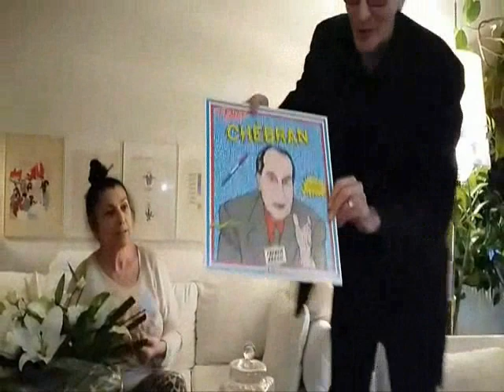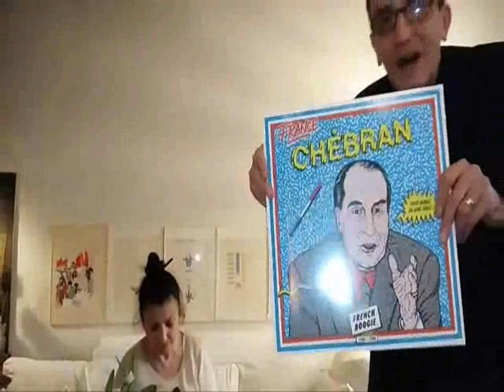Sourire du matin de christophe Tixier : Henriette Coulouvrat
Sur des lendemains aux evenements tragiques parisien du 13 Novembre 2015 , Christophe Tixier rencontre Henriette Coulouvrat.